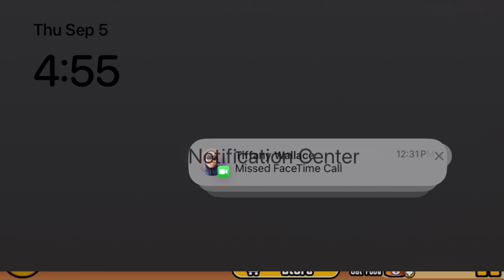Playing The Battle Cats🗡🐱(Defeating the Chapter Two Boss and Unlocking Chapter 3☺️)thebattlecats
Hi guys, Today im playing The Battle Cats. In this video, I will be unlocking the 3 chapter and defeating the new boss from Chapter 2 🗡😎

meow~🐱